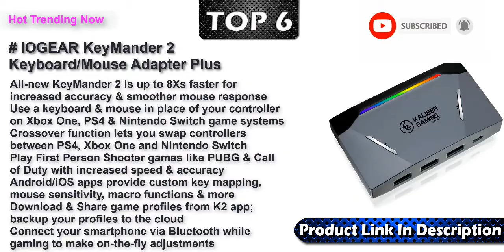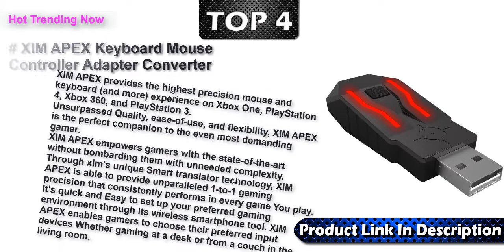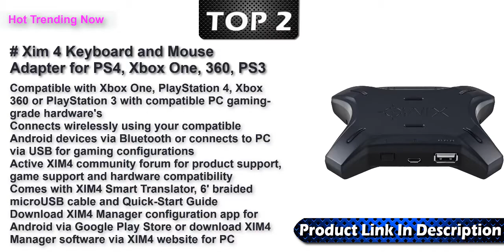Best Keyboard And Mouse Adapters For Gaming Consoles 2022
Top 6 Best Keyboard And Mouse Adapters For Gaming Consoles Link 2022 .

Titan Two Games Console Cross-Platform Controller Converter/Adapter
IOGEAR KeyMander 2 Keyboard/Mouse Adapter Plus Controller Crossover- GE1337P2, Black
Queen.Y Keyboard Mouse Converter Adapter for N-Switch/PS3/PS4/Xbox One/Xbox 360
XIM APEX Keyboard Mouse Controller Adapter Converter for PS4 PS3 Xbox One Xbox 360
Gam3Gear Brook ZPP004T Sniper Controller Converter for PS4 PS3 Xbox One Xbox 360 with Gam3Gear Keychain
Xim 4 Keyboard and Mouse Adapter for PS4, Xbox One, 360, PS3